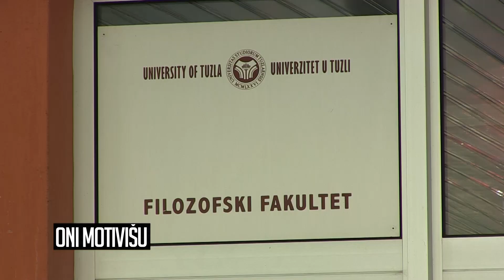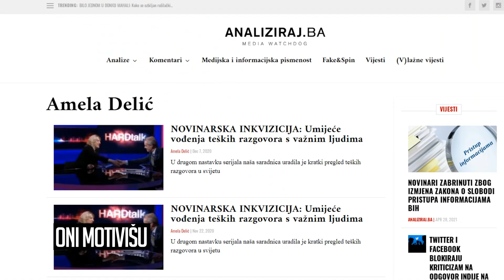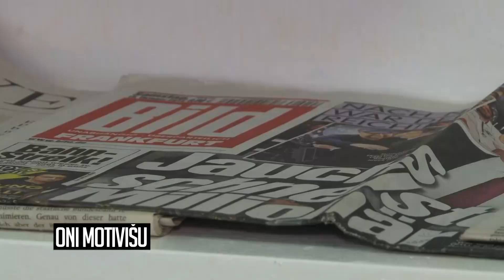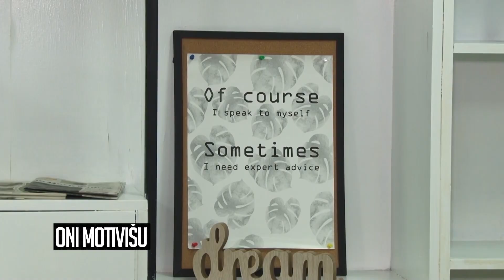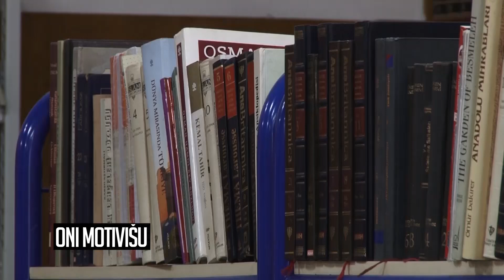Oni motivišu – Amela Delić - 02.05.2021.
Viša asistentica na Odsjeku za žurnalistiku Amela Delić, svojevremeno Zlatna studentica Univerziteta u Tuzli, gošća je ovosedmične emisije Oni motivišu. Emisiju Oni motivišu TV Slon realizuje u saradnji sa Ministarstvom za kulturu, sport imlade TK.